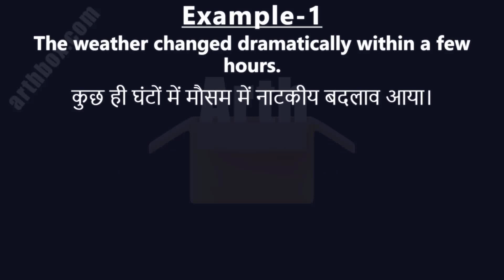Dramatically meaning in Hindi | Dramatically ka matlab | Dramatically शब्द का अर्थ | Arth Box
Dramatically meaning in Hindi | Dramatically ka matlab | Dramatically शब्द का अर्थ
*Dramatically:* नाटकीय रूप से; नाटकीय ढंग से; नाटकीय तरीके से; प्रभावशाली तरीके से; नाटकीय ढंग से

*Example-1*
The weather changed dramatically within a few hours.
कुछ ही घंटों में मौसम में नाटकीय बदलाव आया।

*weather:* मौसम; ऋतु; काल; दशा; वायु; समय; तूफ़ान; मौसिम; बारहमासी; सर्वऋतु; आकार बदलना; वायु में डालना; हवा के सामने पाल को रखना; खुली हवा के प्रभाव को झेलना; बदलना; सहना; हवा में रखना; से बच जाना; वातोन्मुख
*hour:* घंटा; घड़ी; समय; हीरा; अवसर
*improved:* उन्नत; सुसंस्कृत; अच्छा; बेहतर; संशोधित; सुधरा; कृषि योग्य; विकास योग्य; सुधारा हुआ

*Example-2*
She improved dramatically after receiving proper treatment.
उचित उपचार मिलने के बाद उनमें नाटकीय रूप से सुधार हुआ।

*treatment:* इलाज; उपचार; चाल; चिकित्सा; प्रबंध; प्रशोधन; बरताव; बर्ताव; बहस; वर्णन; व्यवहार; सलूक; सुलूक; आचरण; निरूपण; निर्वाह; प्रतिपादन